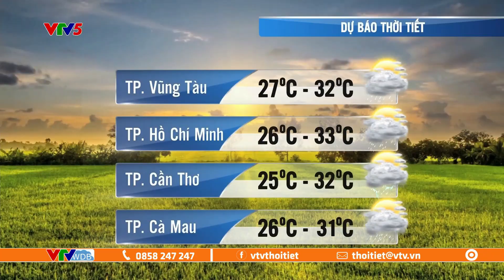Dự báo thời tiết ngày mai 9/9/2023 | Bắc Bộ mưa giông, giảm nhiệt | VTVWDB